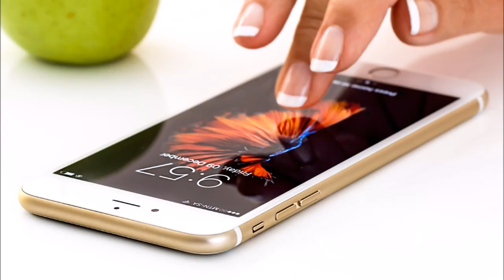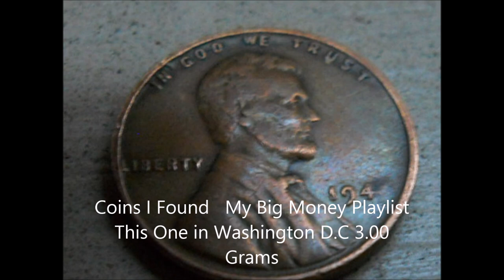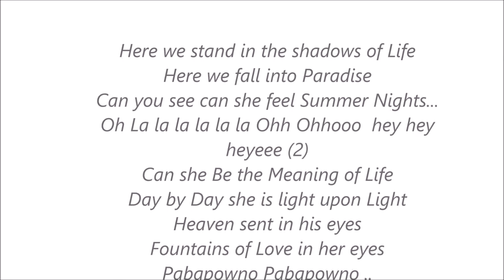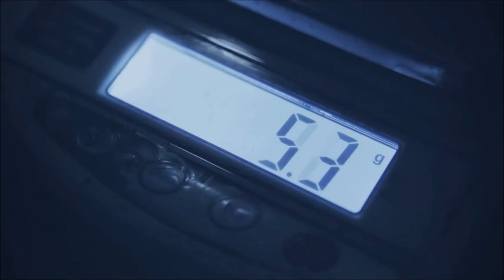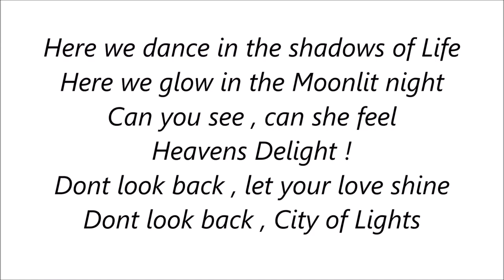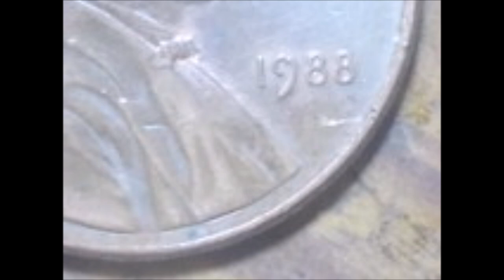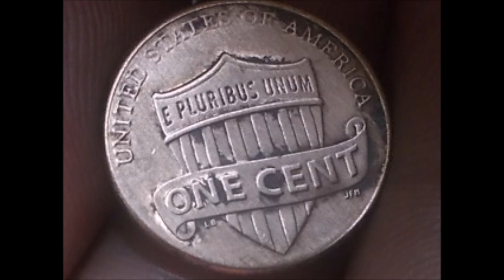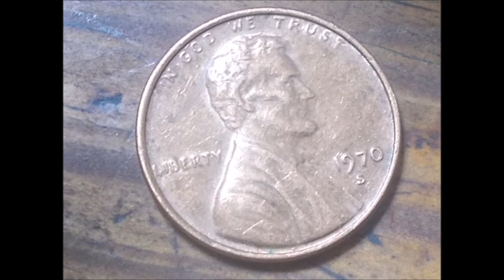1970s Ultra Rare BRASS Cent Movie in HD | Numismatic Discovery Coins !! Million Dollar Coins!!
The 1970s Rare Lincoln cents are highly collected by Treasure Hunter across the Whole USA. I wanted one. the DDO would have been just Fine. but GOD says this is more precious more RARE then the DDO I have visualized on sites. Its Off metal Strike !! Improper Alloy MIX.. why but you should already know GOD in my LIFE. I prayed to GOD to Help me.. do something in FL some 8 years ago... (already INN higher realms of the Divine ) Yes ( beyond any Books sent in on this Planet ) Yes its True... so that's why I find and get these Coins out of Bank ROLL!! Brass Strikes...floating Around with 1 Trillion Cents in Circulation .. Upcoming Is a Treasure of Treasures 1940 Fiber made cent.. Experimental Cent by USA mint.. I found it Years ago (video here on how it all began ) A 2.2 Million Dollar USA Strike...this will be a Extensive video. with my music Fresh Comedy , God , my Sci NOVEL.. So please USA join me on this Quest.. subscribe ..share and LIKE.. God Bless America!!

It is not about one thing. Its about US Rare Coins, Rare Lincoln cents especially Double Die Cents. There are music videos that I sang and played all instruments on and made the video. Please help Indie Music on YouTube..share and like  ..Best of all I Love roll hunting for new treasures to be found. And share with friends online. God Bless. Posts on  Wednesdays and Saturdays ..